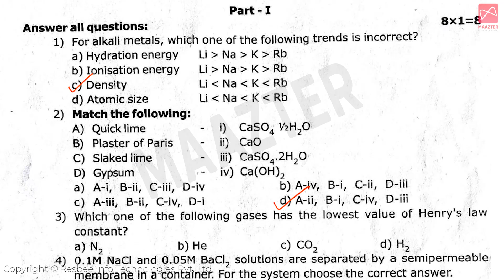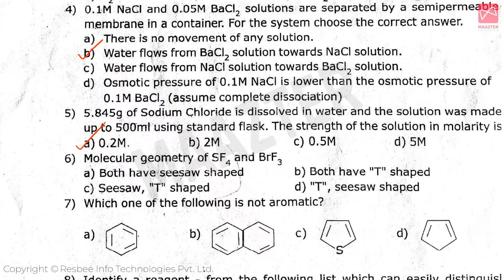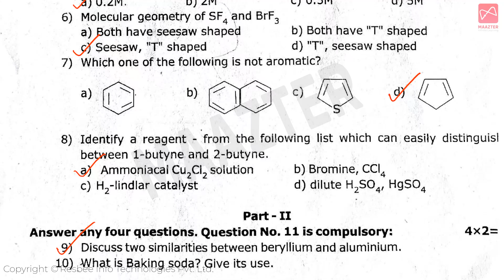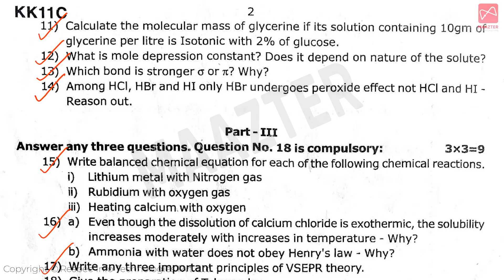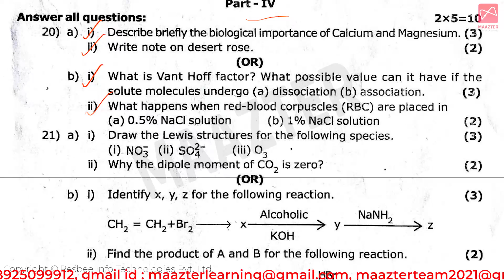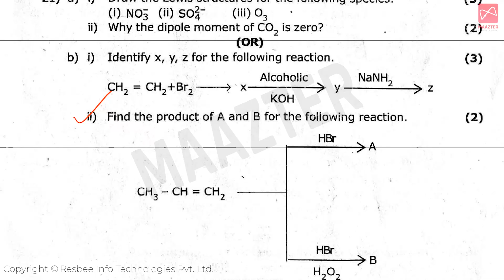11th Std Chemistry Second Midterm Question Paper| Original Question Paper 2022 | TN Samacheerkalvi